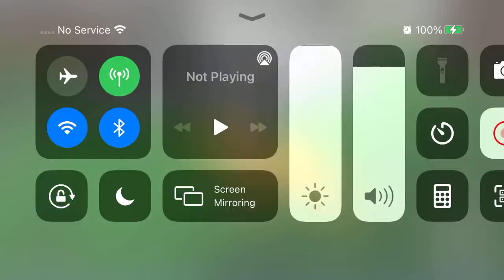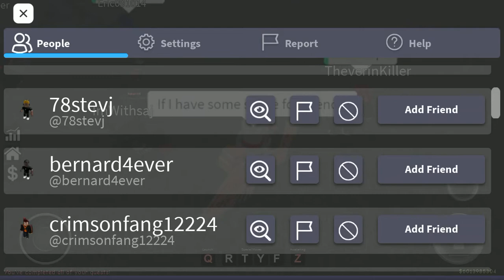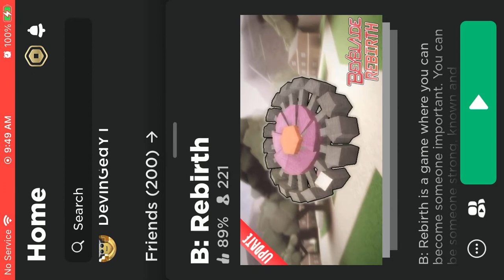I train a Unranked Bacon in B: Rebirth!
Profile Links